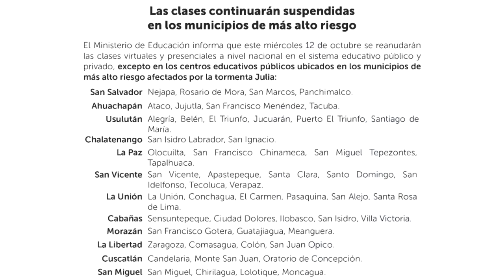Noticiero LPG 11 de octubre: Rescatan a personas atrapadas por inundaciones en San Miguel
Pese a que las lluvias provocadas por la tormenta tropical Julia ha cesado, el desbordamiento del río Grande continúa afectando a diversas colonias y cantones del Municipio de San Miguel.

¡Visítenos!